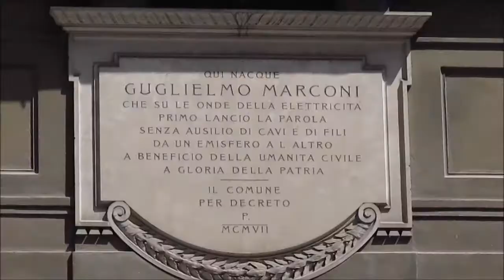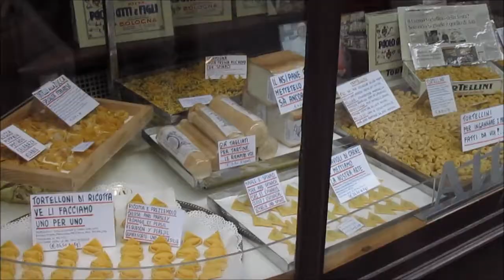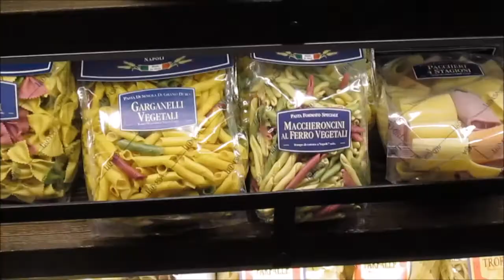Bologna, Italy: the old city center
The historic center of Bologna is one of the most beautiful and best preserved in Italy. The old city centres around the Piazza Maggiore  and the Piazza del nettune, with the fountain of the same name. The most carachteristic monument in Bologna is the Due Torri Garisenda and of the Asinelli, two leaning towers. Around the Piazza Maggiore there are many narrow streets with tradional shops and restaurants. There are many shops where the famous pasta and mortadella can be found.